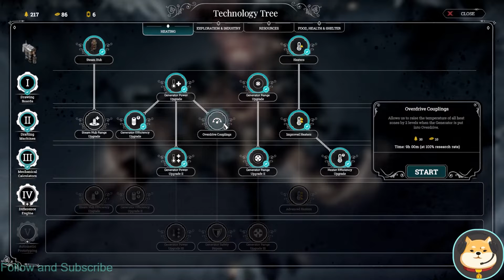Frost Punk - The Ark - Bogart the worker! Ep. 1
It really helps a lot! Have a Great day!